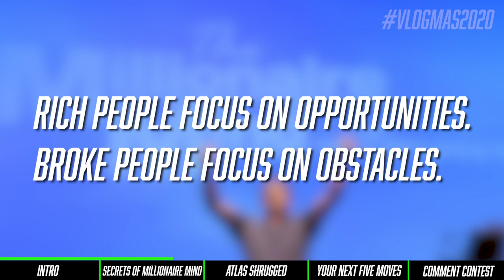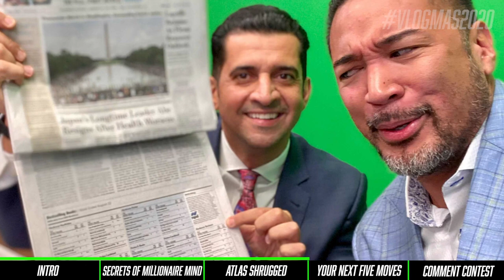3 Books That Made Me A Millionaire | VLOGMAS EP 5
I break down the 3 books that made me a millionaire.. and could make you one too.

Suggested Books:
Atlas Shrugged
Atlas Shrugged Movie Trilogy